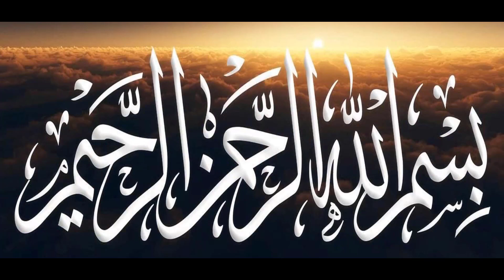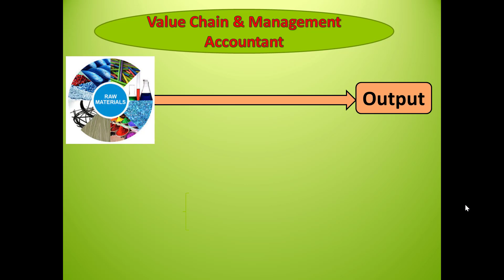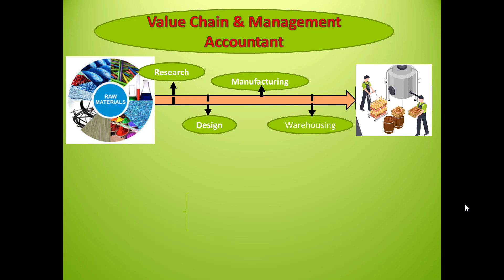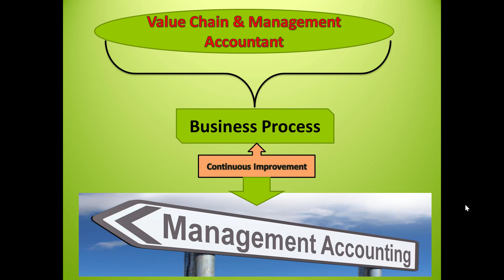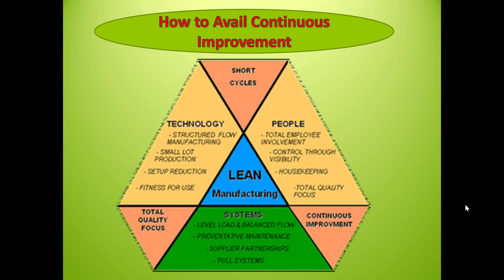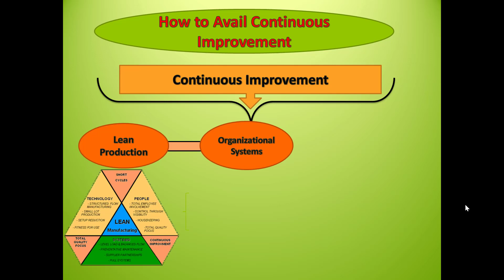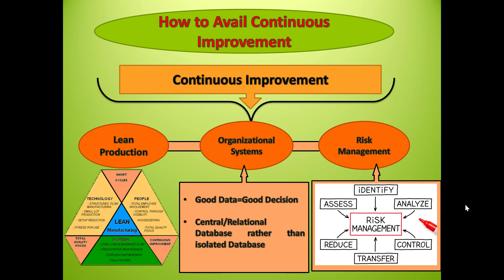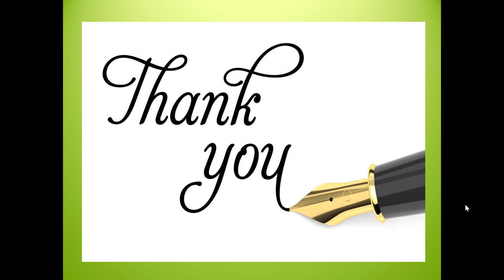Value Chain and Management Accountant, Continuous Improvement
What is Value Chain, How Management Accountancy is linked with Value Chain, What is the Important Role of a Management Accountant in Value Chain and Business Process, What is Lean Production Process, What is Organization System and Continuous Improvement. Risk Management and Continuous Improvement.